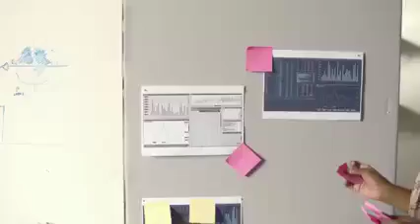Client Accelerator Academy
No one in Market will ever talk about your major pain points for your Staffing Agency??? Which is nothing but CONTRACTS We at Client Accelerator Academy ready to take full responsibility in driving that revenue for the Agency and that to GUARANTEED🔥